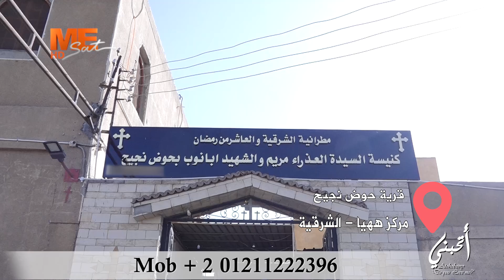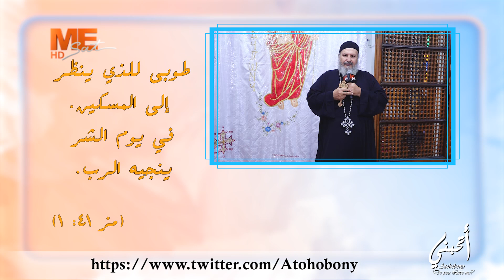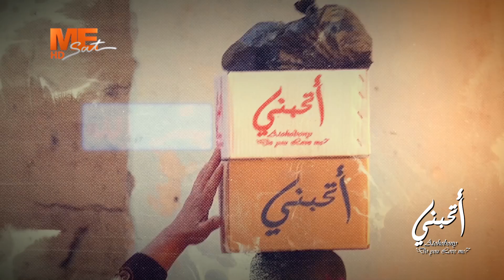خدمة «أتحبني» | توزيع بركة «أتحبني» - إيبارشية الشرقية والعاشر من رمضان | الجمعة 19 يوليو 2024م.